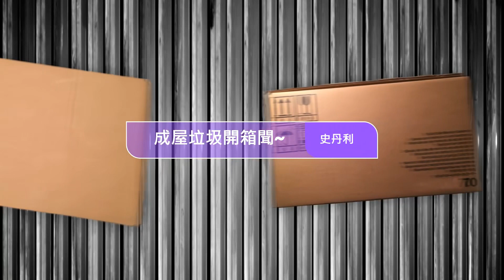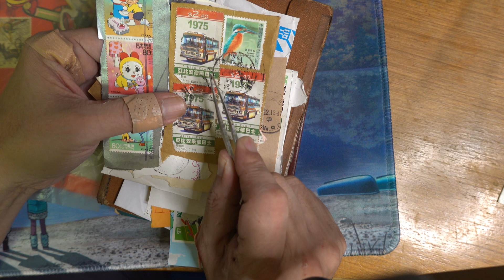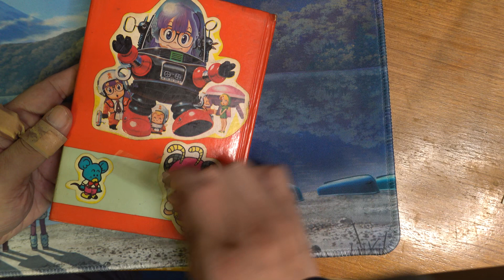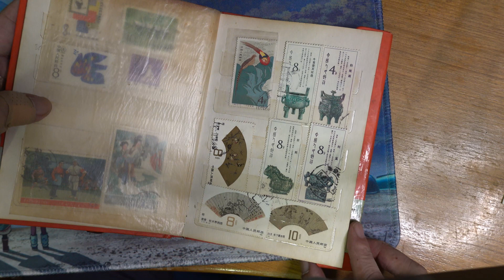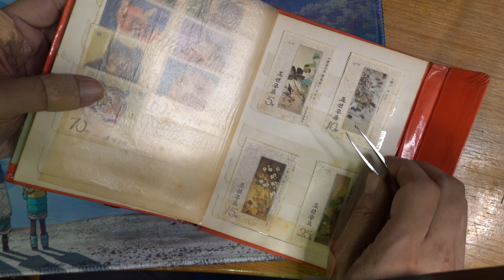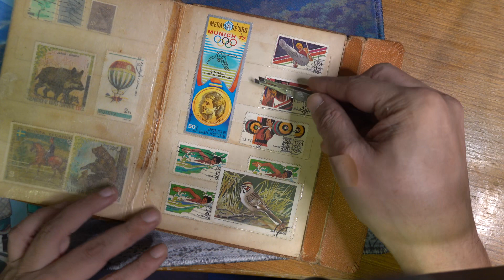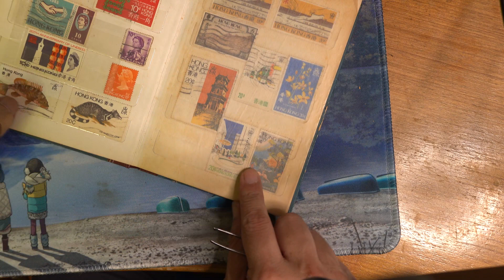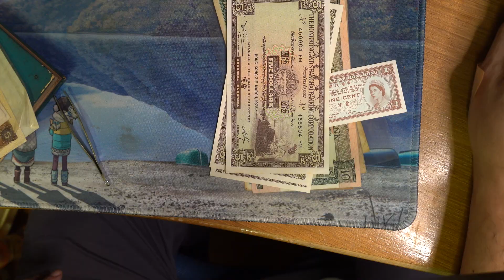老人休閒活動-郵票鑑賞Stamp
成屋垃圾開箱聞~
老人休閒活動-郵票鑑賞